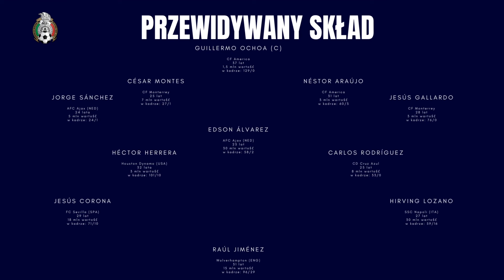Nasz pierwszy rywal - reprezentacja Meksyku (Mundial 22 #11)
Pierwszym rywalem polskiej kadry na Mundialu będzie reprezentacja Meksyku i to jej poświęcony jest dzisiejszy materiał. Zapraszam!